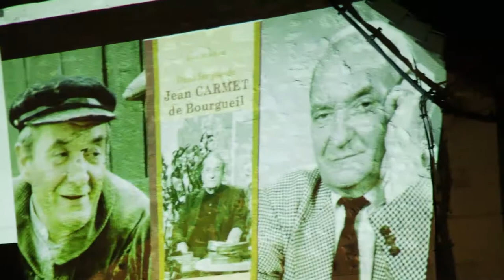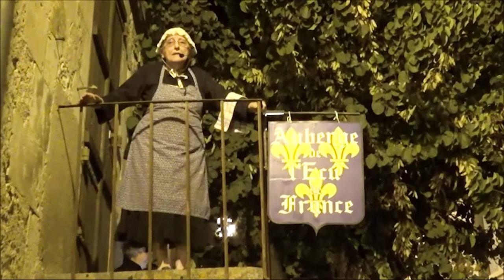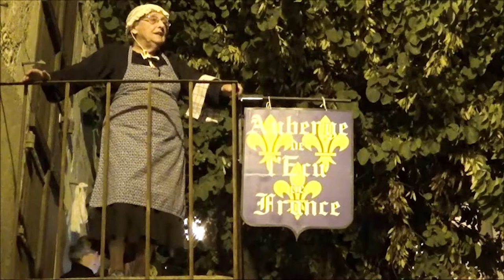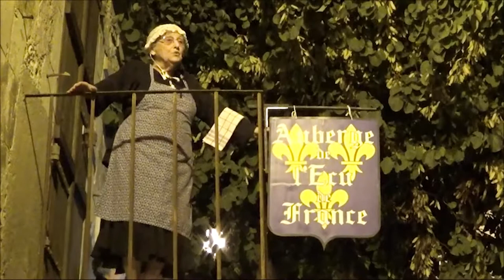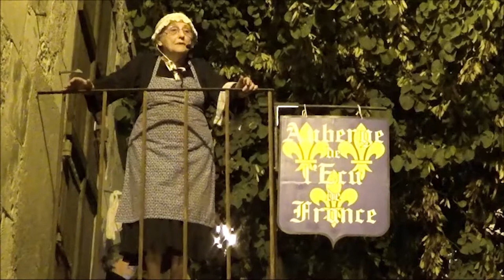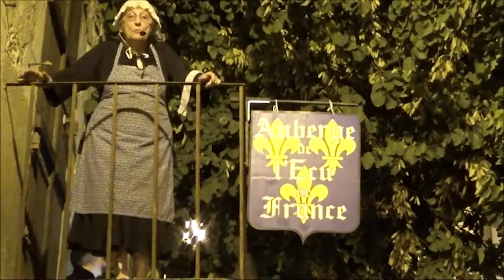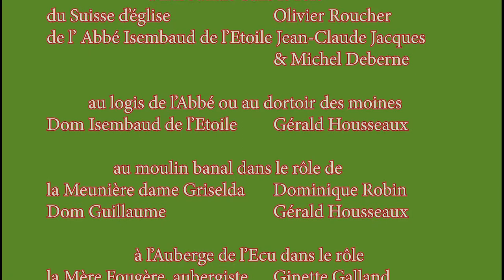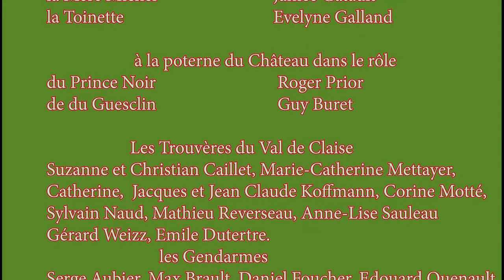Visites nocturnes de Preuilly sur Claise de Juillet et août 2019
Visite nocturne de Preuilly sur Claise en juillet et août 2019. Découverte des rues du village et de son histoire contée par des comédiens du cru. Depuis 4 ans une équipe de plus en plus motivée, associée aux Trouvères de Val de Claise, anime les rues de Preuilly sur Claise. Faisant découvrir ses plus bels édifices souvent historiés comme son Abbatiale et la poterne du château. Son succès grandissant fait apprécier les charmes de Preuilly sur Claise à ceux qui les ignoraient encore. La commune renoue avec sa tradition d’animations festives relancée dans les années 2000 à la suite du millénaire de l’Abbatiale.